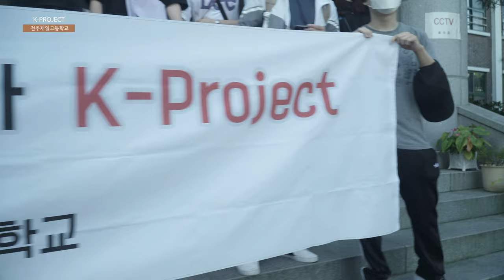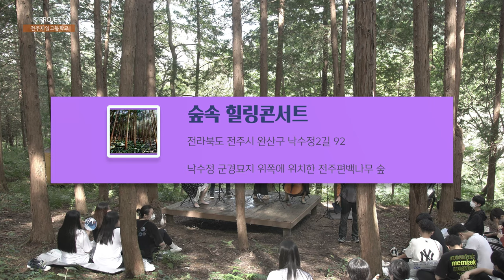2021 전주제일고등학교 K-프로젝트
2021 전주제일고등학교 K-프로젝트 & 숲속 힐링콘서트

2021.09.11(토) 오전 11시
낙주정 군경묘지와 동고사
주최 : 전주제일고등학교